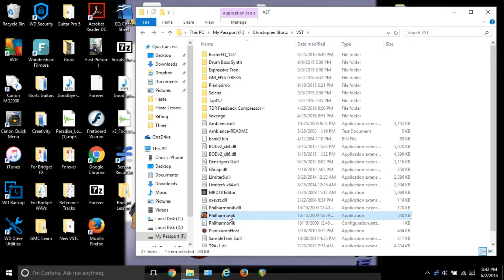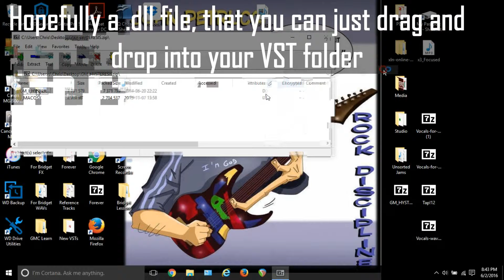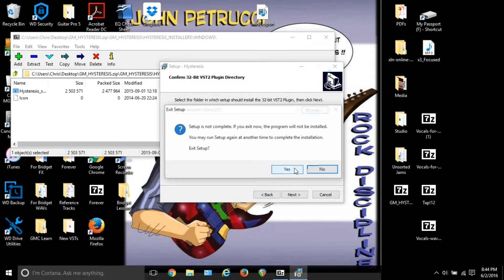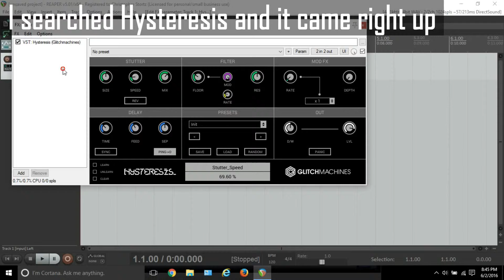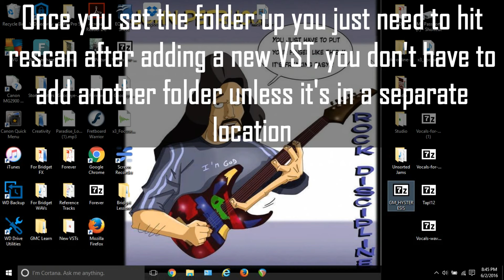For Carl - Adding VSTs to your DAW